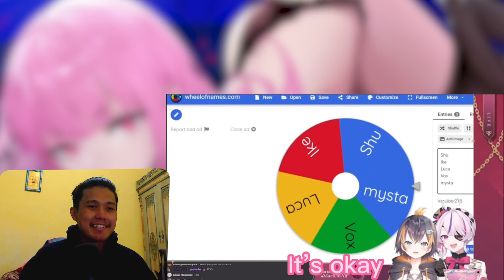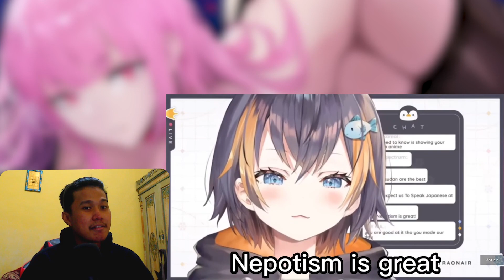Reacting Nijisanji Clips : So... Obsydia Happened ( FUNNY MOMENTS )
Hey, my name is darkcore I am from Indonesia and just discovered these vtubers recently and already like them.  they are different genres from hololive LOL. I hope someone makes All Nijisanji Compilation for me so I can react to that compilations.

ENNA is The Best GiRl

Changing the lives of Selen and AmaLee with KIRBY LORE!